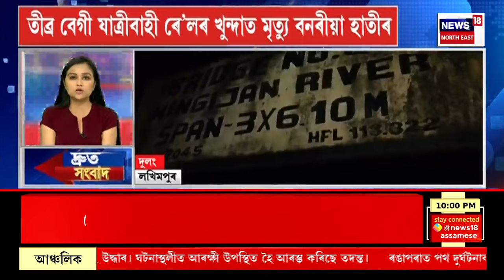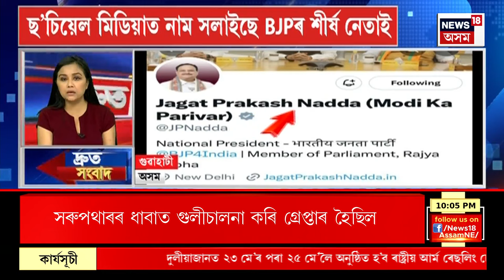SPEED NEWS | TOP 100 NEWS : ৩ লোকসভা সমষ্টিত প্ৰায় চূড়ান্ত AIUDFৰ প্ৰাৰ্থী লগতে আন খবৰসমূহ